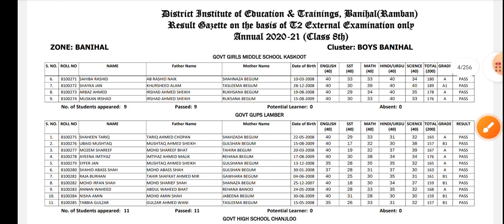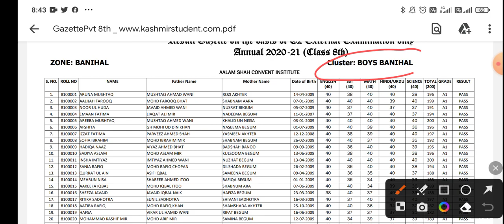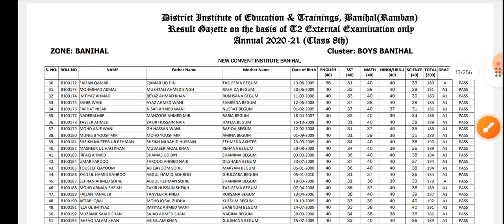Class 8th Result Out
JKBOSE : Class 8th Result Out 2023